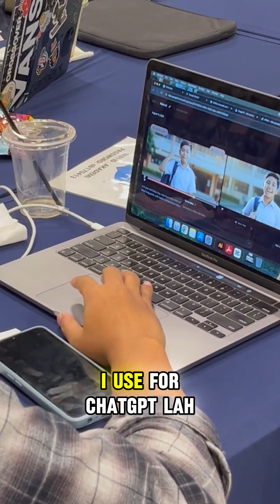AI Video Masterclass Testimoni - Nur Amalia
“Nur Amalia joined our AI Video Masterclass and in just one day, she learned how to create videos with AI — from script to final edit. 🚀